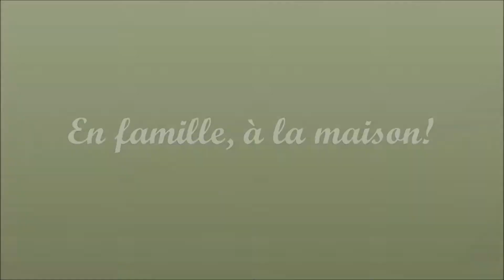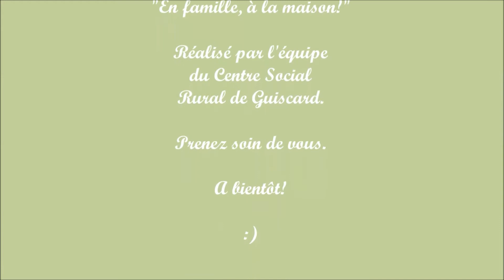" En famille, à la maison! "Quizz floral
Découvrez le jardin des partages avec Justine et Thierry autour d'un quizz